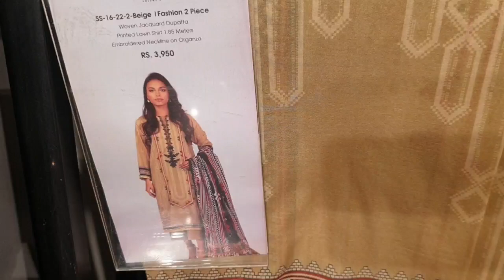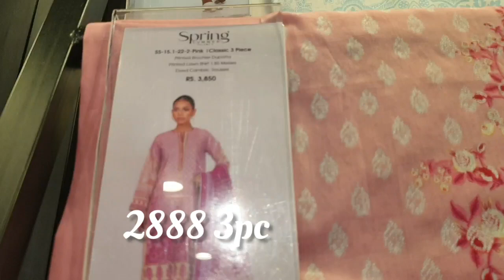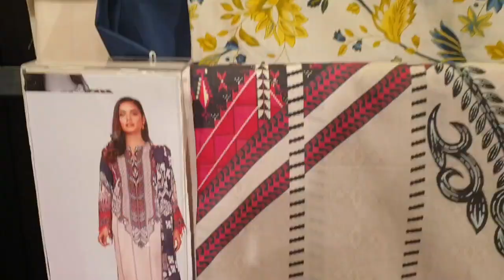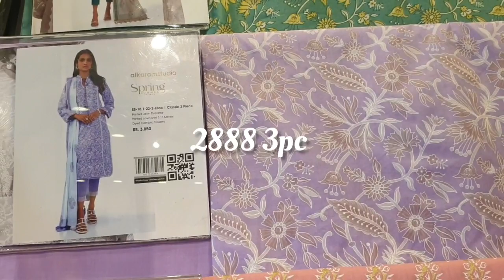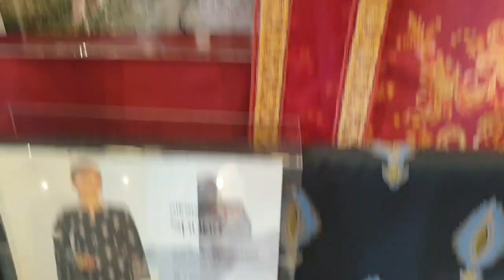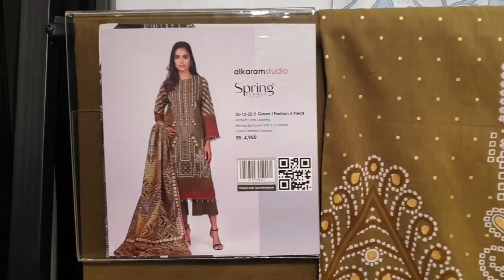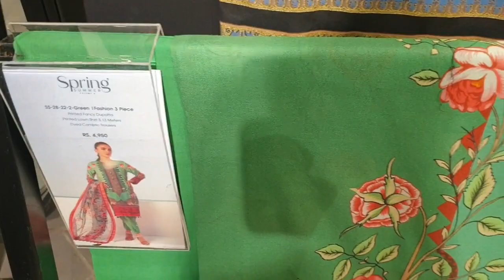Studio mid Summer Sale 2022 flat 25% & 50%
Alkaram studio mid summer Sale 2022
Unstitched Collection flat 25%50%.
Embroidered 3pc  2pc suit
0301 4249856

Playlist Pakistan Top Brands

J. Junaid Jamshed,Alkaram Studio,Khaadi,Sapphire,Gul Ahmed,Outfitters,Sana Safinaz,Beechtree,Limelight,Almirah,Nishat Linen,Breakout,Maria. B,Limelight,
Gulahmed,Zellbury,Ittehad,Warda,Bin Saeed,Zeen,Cross-stitch,Edenrobe,Ethnic,Sapphire